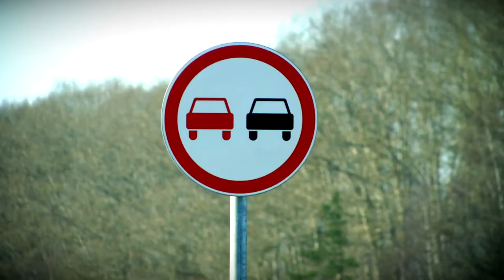ГИБДД провело профилактическую акцию «Встречная полоса»